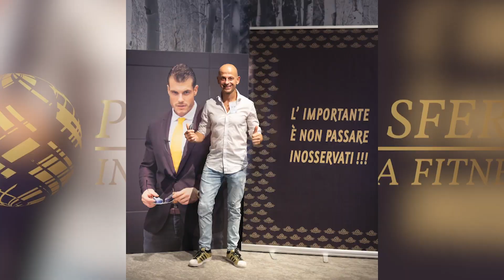Quello che ti manca per raggiungere i tuoi Obiettivi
Vuoi scoprire come funziona il Progetto Sfera?
Vuoi delucidazioni che nessuno fin’ora ti ha mai dato?
e verrai contattato da un Tutor che ti spiegherà tutti i dettagli.
Ti aspetto.
Dott. Filippo Rispoli

Ti vanti di essere da sempre indipendente nelle   tue idee e di non accettare le opinioni degli altri senza una prova soddisfacente!

per questo motivo sapendo che sei estremamente deciso voglio mostrarti tutto questo aprendoti le porte al mio gruppo chiuso

Fitness Illusion, facendoti scaricare questo PDF!

prova ad entrare immediatamente in un mondo parallelo che ti farà capire che esiste una nuova possibilità che qualcuno ha voluto tic non scoprissi mai!

aiutami ad aiutarti!

fai palare direttamente tutte queste mie testimonianze e lascia che ti invii a casa
GRATIS questa prova , la quale sono l'unico a possedere

dott Filippo Rispoli